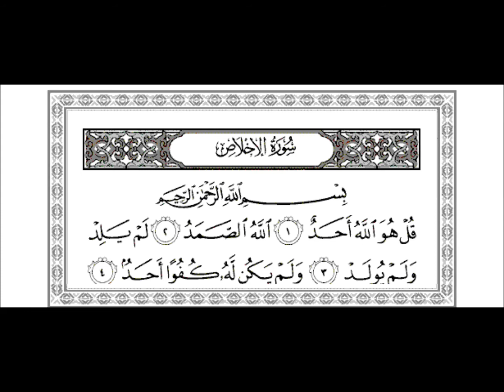Sourat Al-Ikhlas 112 سورة الإخلاص - yahya hawwa